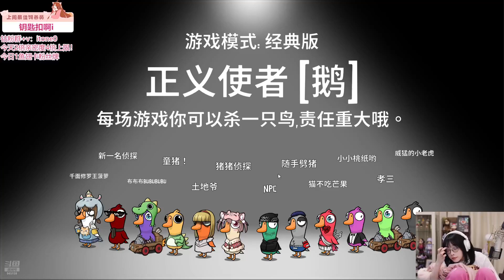鹅鸭杀：爆笑！童猪：投芒果！菠萝赛东：童猪，刀了芒果！好的，可是我没刀啊！芒果被关监狱从头关到尾，结果芒果团灭，赢得胜利！观众：笑喷了！